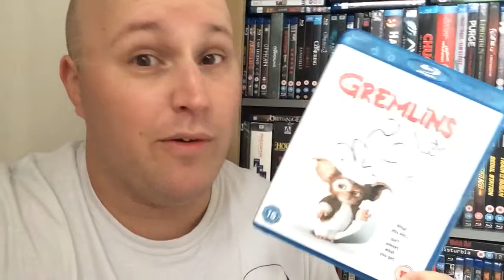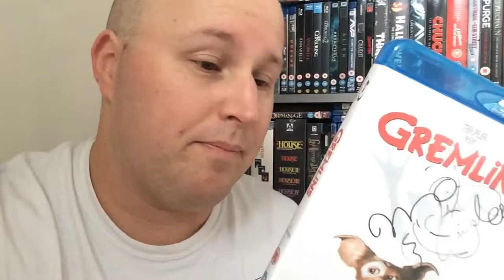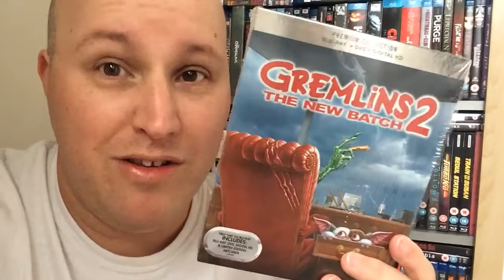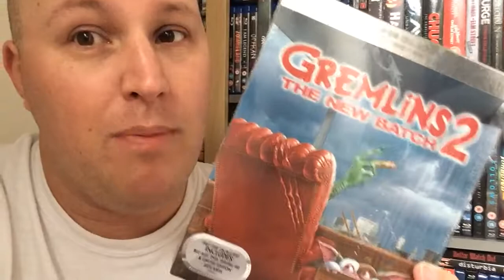H5 - Gremlins 1&2